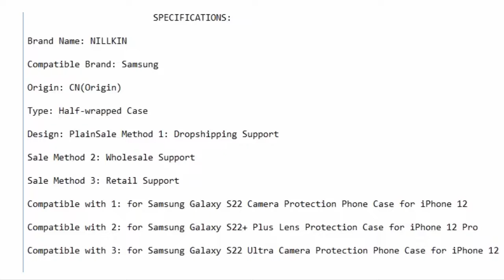How to Camera Protection for Samsung Galaxy S22 Ultra - Case NILLKIN Slide Protect Cover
Samsung Galaxy S22 Ultra Phone Case, NILLKIN Camera Protection Slide Protect Cover Lens Protection Case for Galaxy S22 Ultra

🙇Product supplier's introduction:

                        SPECIFICATIONS:

Brand Name: NILLKIN

Compatible Brand: Samsung

Origin: CN(Origin)

Type: Half-wrapped Case

Design: PlainSale Method 1: Dropshipping Support

Sale Method 2: Wholesale Support

Sale Method 3: Retail Support

Compatible with 1: for Samsung Galaxy S22 Camera Protection Phone Case for iPhone 12

Compatible with 2: for Samsung Galaxy S22+ Plus Lens Protection Case for iPhone 12 Pro

Compatible with 3: for Samsung Galaxy S22 Ultra Camera Protection Phone Case for iPhone 12